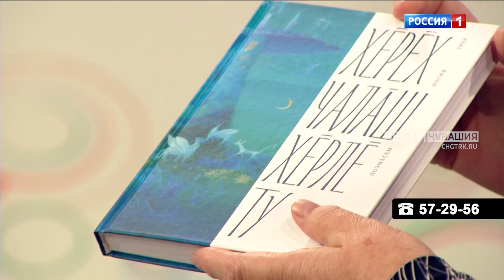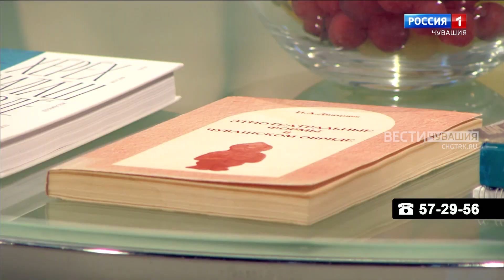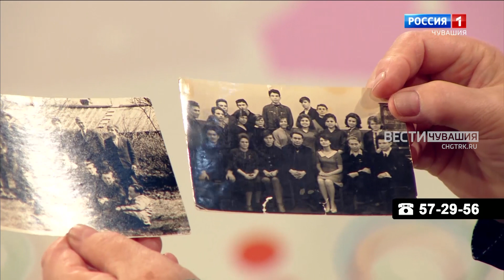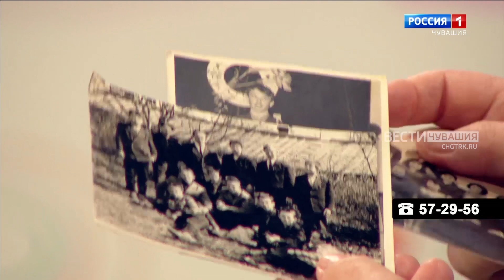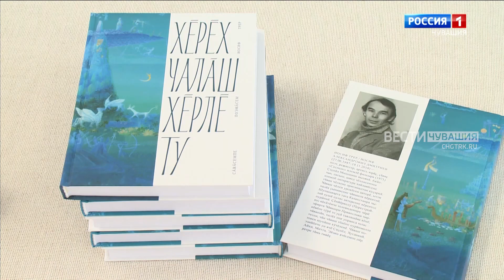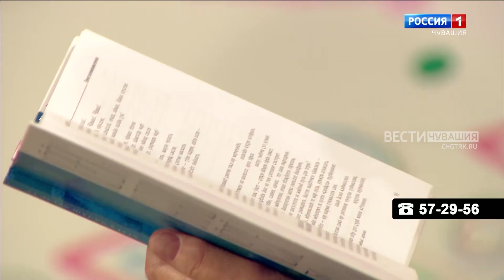Ирхи тĕпел. Юлия Дмитриева. Выпуск от 19.07.2022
Гостья студии - дирижёр хора, педагог, заслуженный работник культуры Чувашской Республики и России, кандидат педагогических наук, профессор Юлия Дмитриева, вдова актёра, режиссёра, поэта Иосифа Дмитриева (Трер), рассказывает о творчестве супруга.